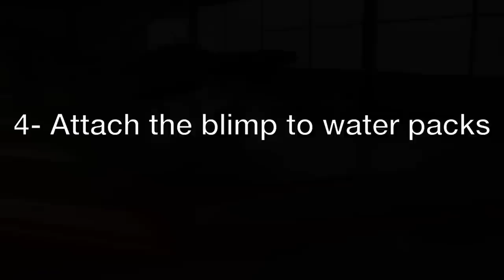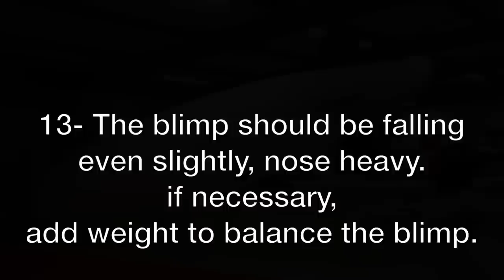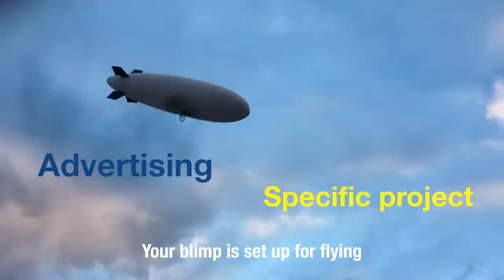ANABATIC.AERO Blimp Assembly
We design and build UAV and blimps beetwen 4m to 22m for advertising, cinema, scientific missions, or specific projects.